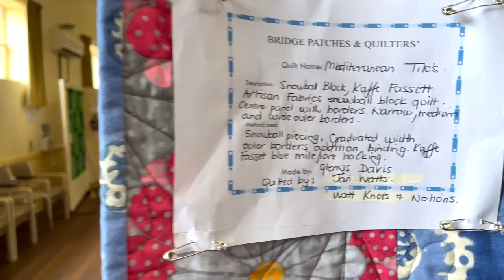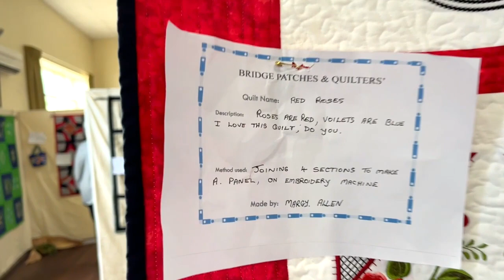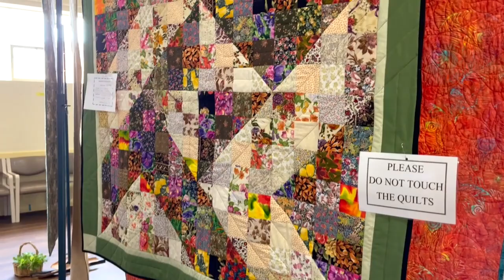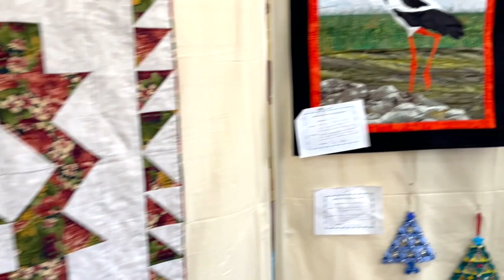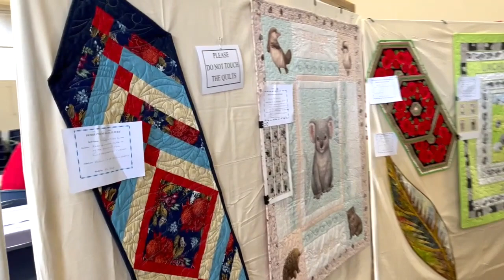Bridge Patches and Quilters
Join SA Quilters members, Chris and Cindy, on a tour of the Bridge Patches and Quilters 2023 Quilt Show.